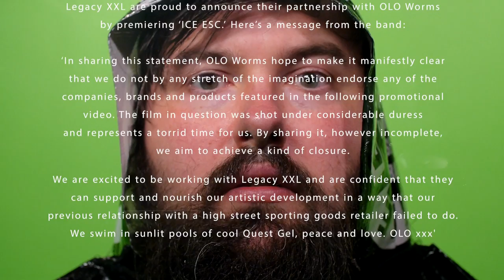OLO Worms - ICE ESC [XXL]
OLO Worms - ICE ESC [XXL] - OFFICIAL FULL VIDEO

PROMOTED POST / 100% UNCUT OLO SALES BED /
PAY TO PLAY / FREE ADVICE / FROZEN YOGURT

'ICE ESC' is taken from the OLO Worms EP
'Free Advice: Live Salad At The OLO Sports Bar' out October 27th 2014
on bulb / Legacy XXL.

Please support the brand support us! Free of ICE!

Directed by James Hankins
Filmed by Eifion Jones, James Hankins & Mark Hankins
Edited by James Hankins
Filmed at Band Films, Bristol

Tracksuit made by Heather McKay
OLO Spokeswoman is Jeffrey James
Mabel played by Mabel

'ICE ESC'
Written & performed by OLO Worms and Jake Manion.
Recorded by Dominic Mitchison, Oliver Wilde and Richard Anderson
at The Malt House Studio, Oliver's flat and Richard's flat.
Produced and mixed by OLO Worms and Richard Anderson.
Mastered by Oliver Wilde.